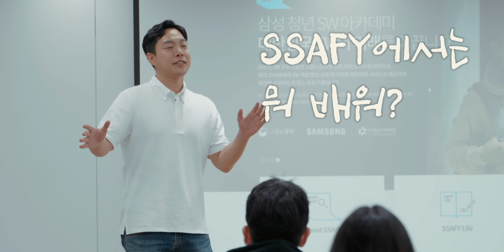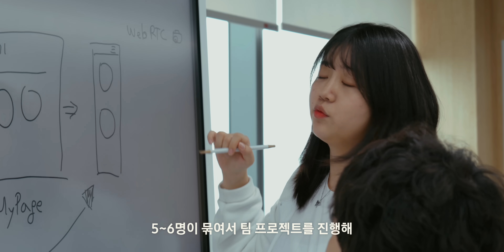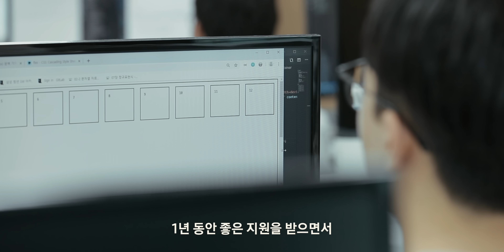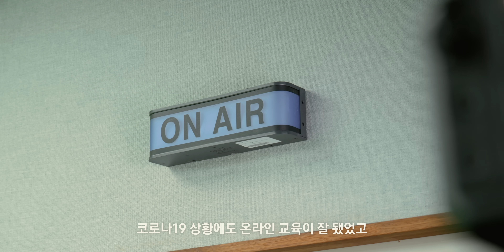1년에 2,300명! 비전공자도 개발자로 만드는 이곳의 정체 | 꿈꾸삼 (Eng Sub)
꿈꾸삼 아홉 번째 주인공은 SSAFY 교육을 담당하는 안성하 프로!
SSAFY는 코딩 교육과 실전 프로그래밍, 취업 지원을 무료로 제공하는 삼성의 청년 교육 프로그램입니다.

삼성은 6년째 소프트웨어 기술과 노하우를 아낌없이 전달하고 있는데요.
덕분에 매년 2,300명의 청년이 입과해 개발자의 꿈을 이뤄가고 있습니다.
바로 16일 오늘, 서울 강남구 '삼성청년SW아카데미 서울캠퍼스'에서 'SSAFY' 8기 수료식이 열리는데요.
8기 학생들의 수료를 기념하여,
청년들의 꿈을 응원하는 SSAFY와 안성하 프로의 이야기를 담았습니다.